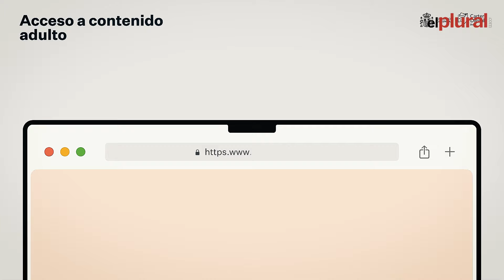Así funciona la aplicación para ver contenido para adultos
El Gobierno ha dado este lunes un golpe en la mesa por lo que hace al consumo de contenidos para mayores de edad. A través del Ministerio de Transición Digital, han anunciado una nueva aplicación móvil que restringirá el acceso al contenido pornográfico a los mayores de edad mediante un sistema de verificación.